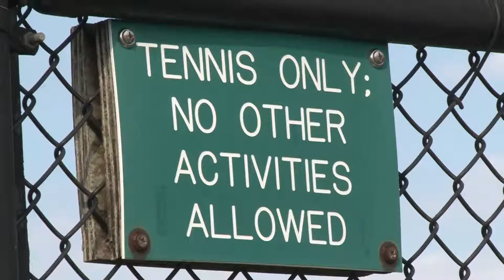2013 & 2014 BCC Sports Highlights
Here is a quick look at the Bristol Community College Sport teams for the 2013 and 2014 season.